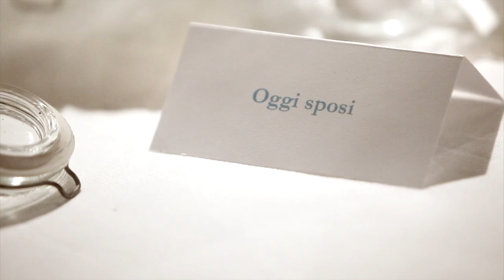Trailer Maraca Fotografia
Wedding trailer matrimonio Lecce Maraca fotografia